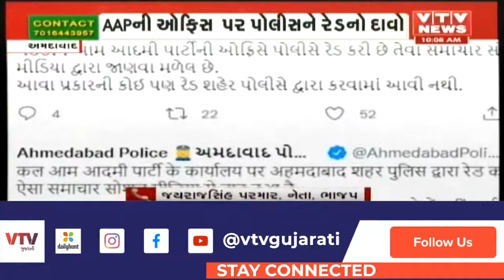Ahmedabad: AAP ઓફિસ પર પોલીસની રેડના દાવા પર Jayrajsinh Parmar એ જુઓ શું આપી પ્રતિક્રિયા